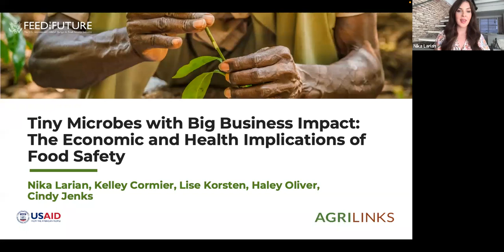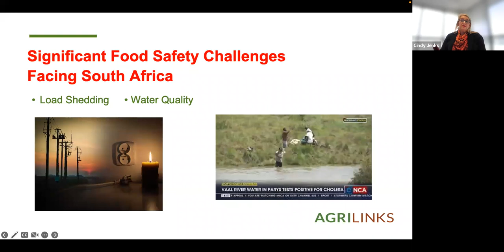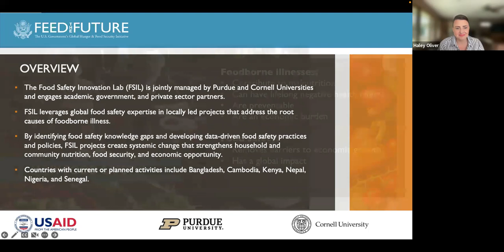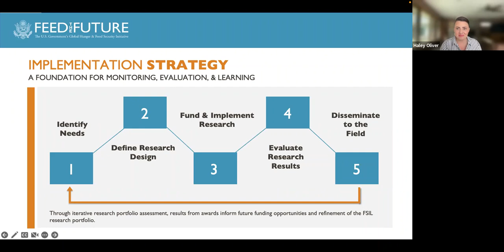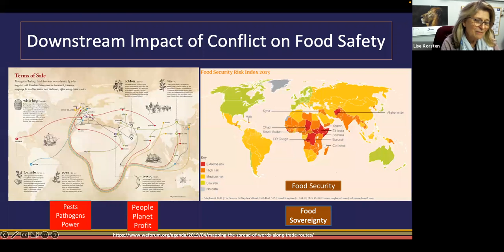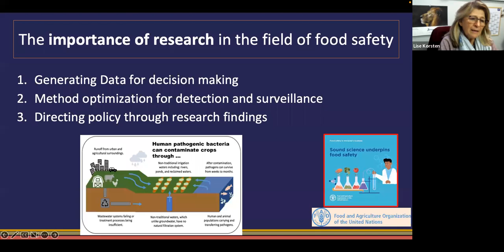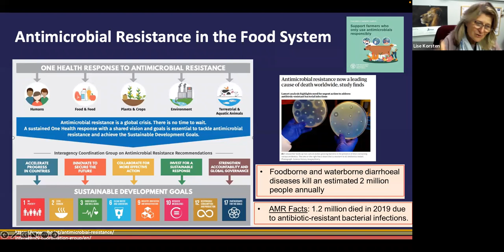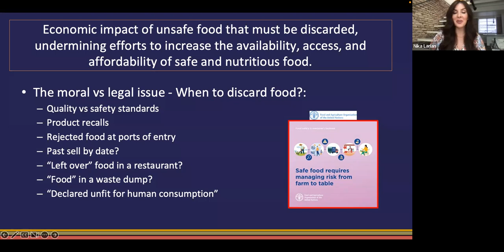Tiny Microbes with Big Business Impact: The Economic and Health Implications of Food Safety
Globally, conflict and climate change threaten advances made to reduce hunger and support economic development. Without safe food, we are not able to properly address food security issues. Through biological and chemical contamination, tiny microbes can have big impacts on human health and the economy. This webinar will explore the links between food safety programming and impacts on human health and nutrition, including the long-term effects of food poisoning. Moreover, we will explore the economic impact of unsafe food that must be discarded, undermining efforts to increase the availability, access, and affordability of safe and nutritious food. Moreover, the webinar will focus on evidence-driven decision-making and strategic investments to prioritize food safety to improve food security. The involvement of the private sector and the importance of research in the field of food safety will be emphasized.